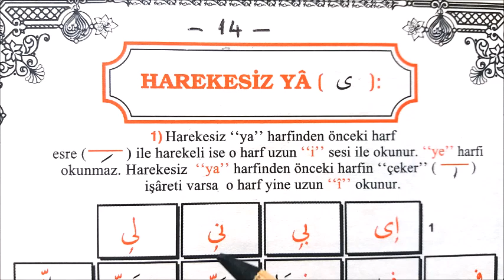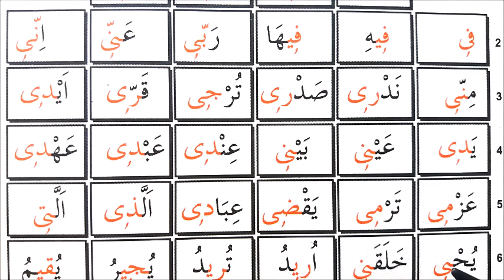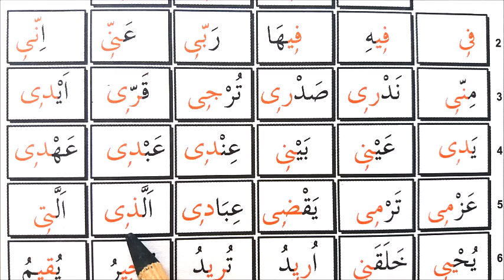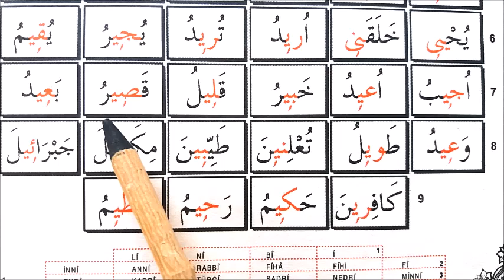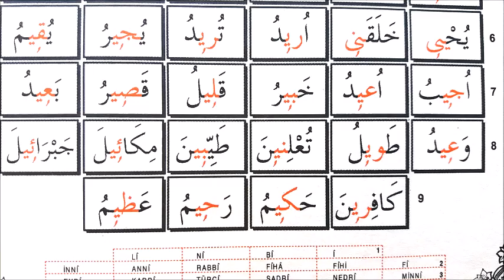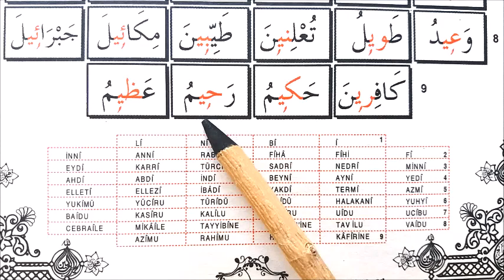14. Ders: HAREKESİZ YE, UZATAN YE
KENDİNDEN ÖNCEK İNCE HARFİ '' İ '',   KALIN HARFİ '' I '' DİYE UZATIR.